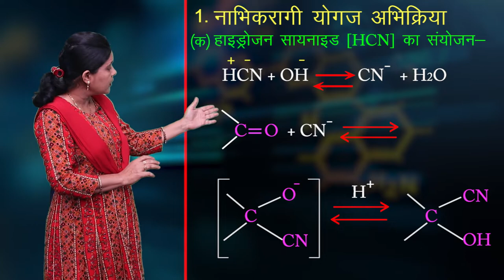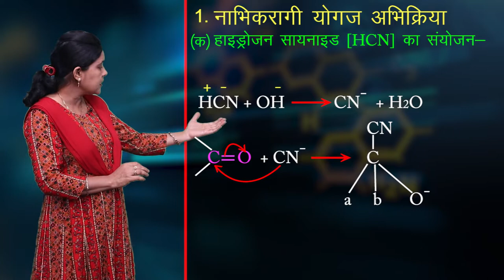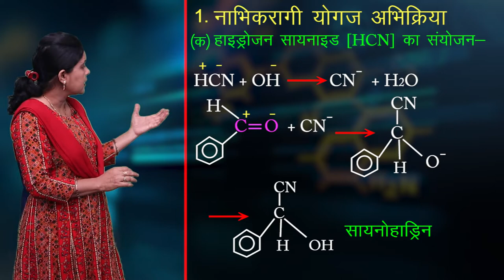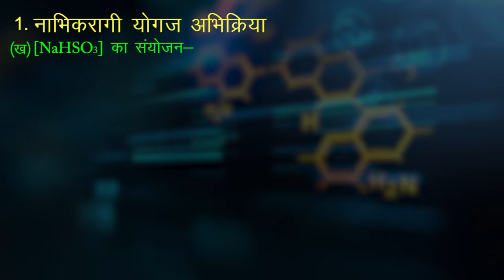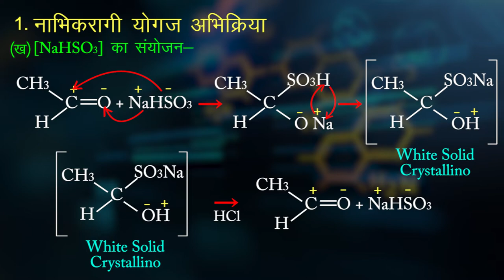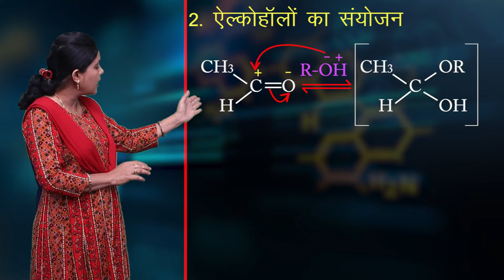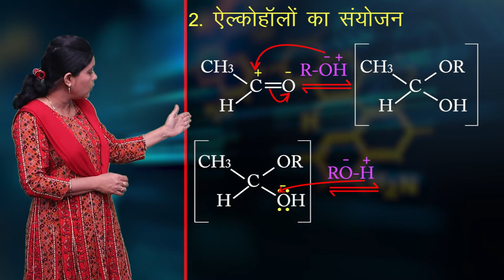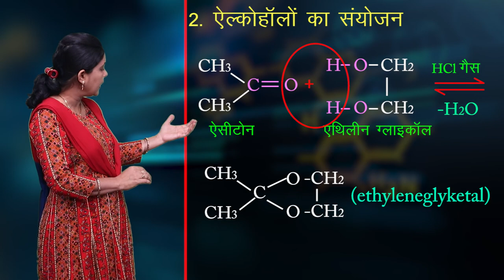CLASS 12th CHEMISTRY | CHAPTER | ALDEHYDES , KETONS AND CARBOXYLIC ACID | 5